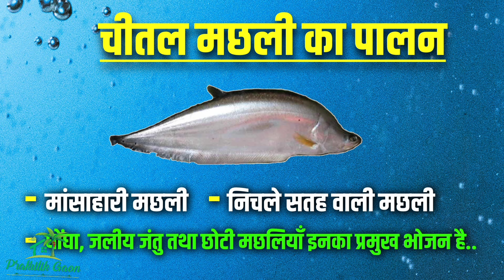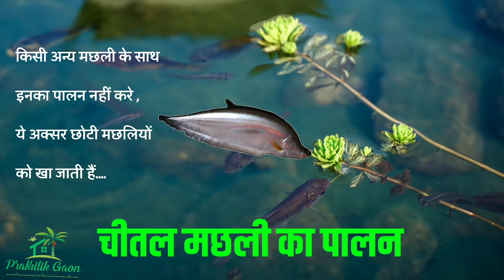चीतल मछली का पालन 👌 || Chital Fish Farming 2024 || Fish Farming Business 🐟 fish 🔥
Dosto Namskaar Prakritik gaon Channel me App sabhi ka swagat hai , maine is video me bataya hai Chital Fish (चीतल मछली ) ke bare me, Kaise ki jati hai Chital  Machali ka Palan, Chital  Machali Ko kyo Tilapia Machali Khilaye hai , isliye video ko last Tak jarur dekhiyega Thankyou